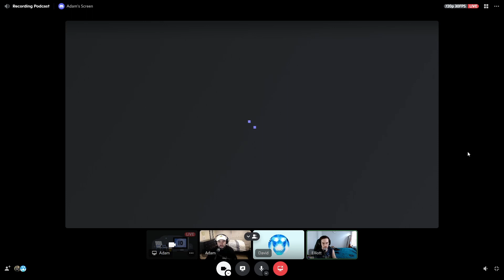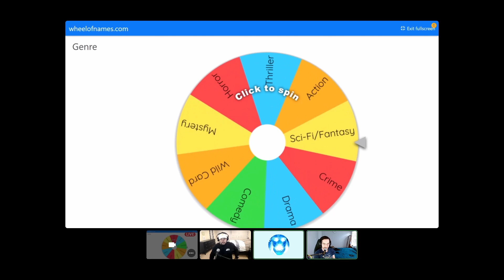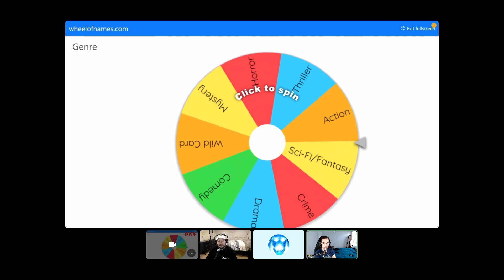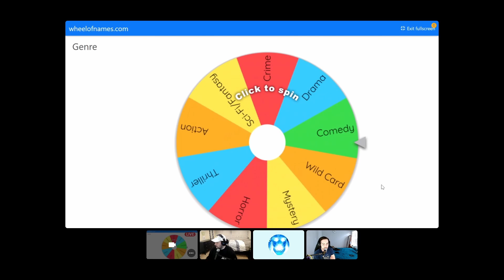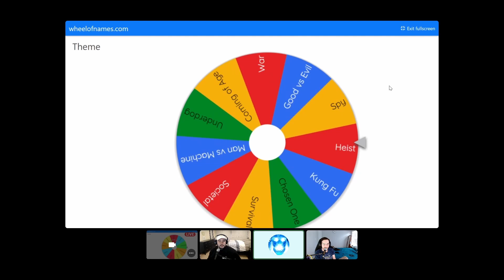Just Another DAE Ep 31 - Draft 2 Part 1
This Week the Guys are doing as new Movie Draft, Where they spin 2 wheels to get the Genre and theme for movie topics. Then we draft actors to see who will have the best cast. The following week we present our movies to each other and the one with the worst film has to spin the punishment wheel.

Most of our conversation are opinions based on life or stories being told. We like to make each other laugh and talking about our interest. What individuals think or say does not reflect the views of other host. Remember we are just people talking.

Just Another DAE is a podcast with 3 friends catching up on life.

Just Another DAE is a Podcast featuring David, Adam and Elliott.

Produced by David, Adam and Elliott.

Intro Song written by Elliott.

Outro Song written by Elliott.